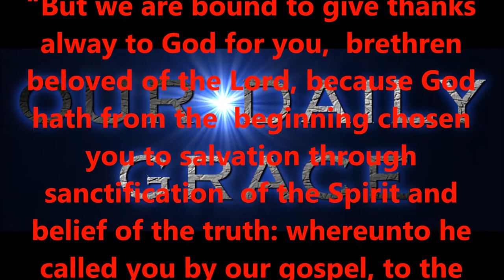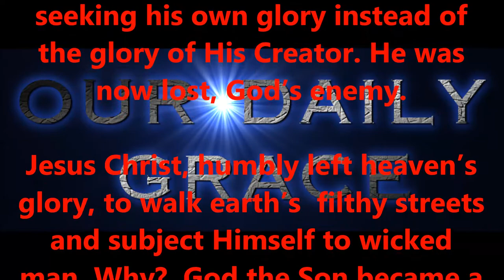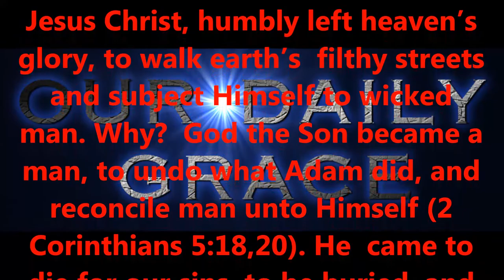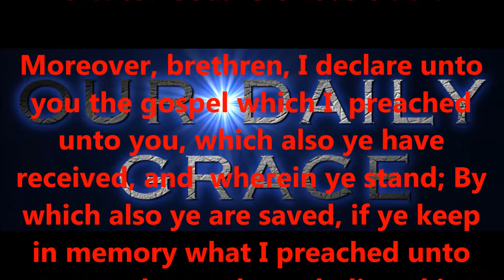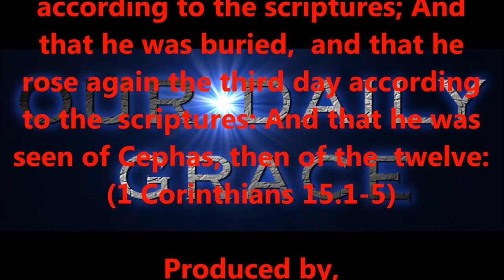MARCH 18, 2017 OUR DAILY GRACE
Produced by,
Lonnie Martin

Written by,
Shawn Brasseaux